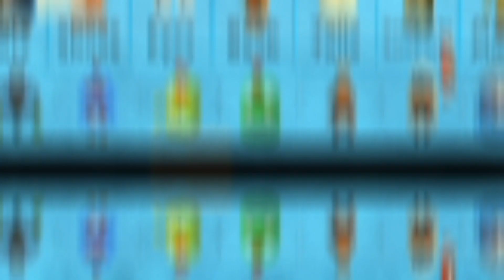New Update/Chicken Gun Funny Video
Pankaj gaming world

Pankaj gaming world chicken Gun video